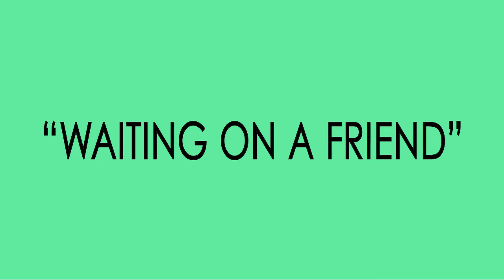Transcription: Joshua Redman with The Rolling Stones, "Waiting on a Friend"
Joshua Redman's solo on "Waiting on a Friend," live with The Rolling Stones.

Lastly BUY some of Redman's music! Here's a link to his recent CD with Brad Mehldau

Here are a few FREE and INTERACTIVE games I've made for my jazz students that you may enjoy or find useful: